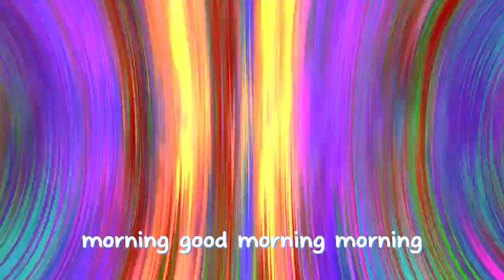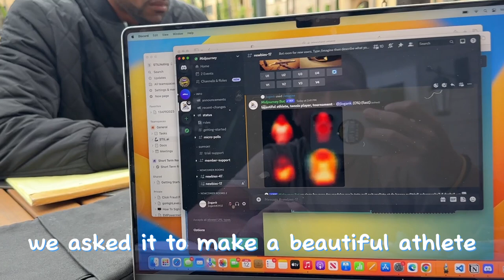Building STil: Hot Coff_E (Jun '23)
we doing a deeep clean of the HQ